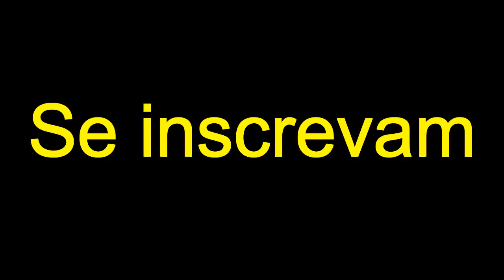EU PASSIEI COM A MINHA SOBRINHA DAILY VLOG